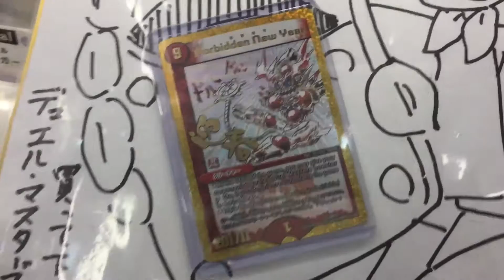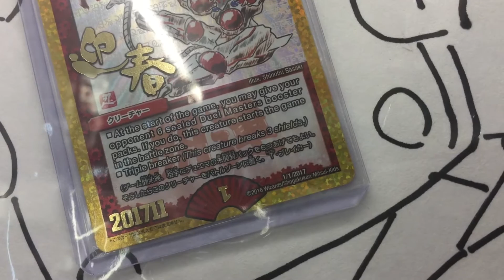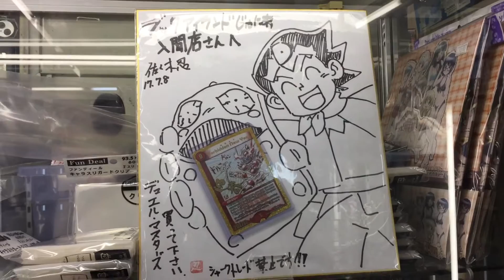とんでもないプレゼント頂きました 2017.7.8